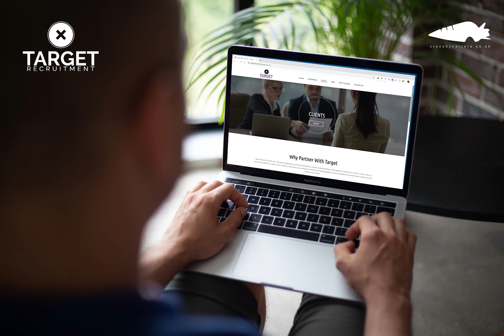Target Recruitment | Website Design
A short video demonstrating the completed Target Recruitment website, which was designed and developed by Crunchy Carrots.